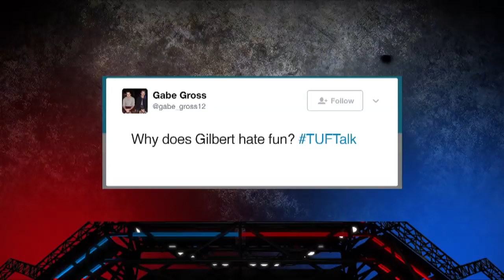Dhiego Lima and Gilbert Smith recap their TUF 25 fight | TUF TALK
Dhiego Lima and Gilbert Smith sat down with Karyn Bryant and Michael Bisping to discuss the latest episode of The Ultimate Fighter. Smith announced his retirement this week.

About UFC ON FOX:
The official FOX Sports home of UFC coverage. We see every punch, kick and submission attempt and share it with you, THE FAN. Our talent includes past and current UFC fighters such as Daniel Cormier, Michael Bisping, Dominick Cruz, Kenny Florian, Rashad Evans and more.
 UFC ON FOX content includes highlights, press conferences, weigh-ins and analysis from all PPV events and Fight Nights on FOX and FS1. You’ll also find clips from UFC Tonight, UFC Ultimate Insider, The Ultimate Fighter and the best from the top athletes in MMA.